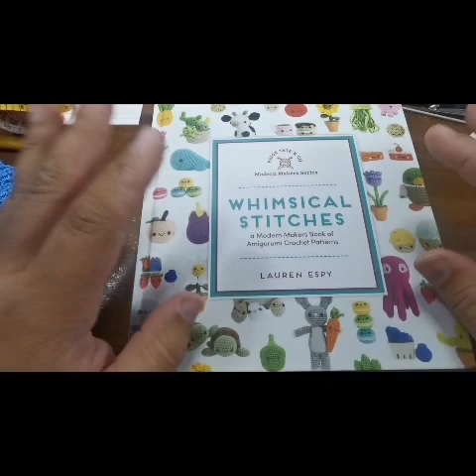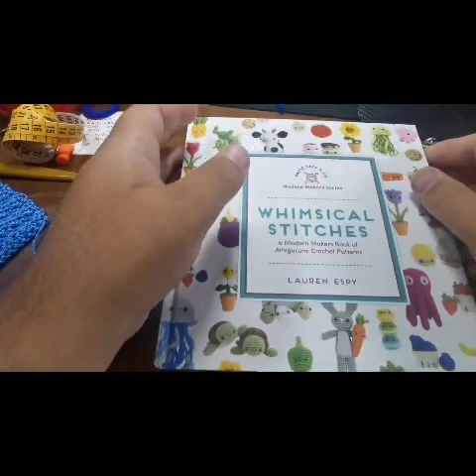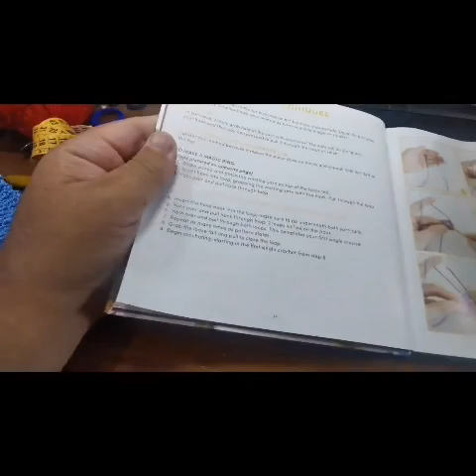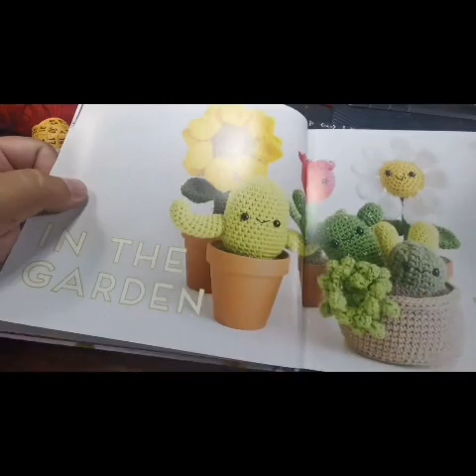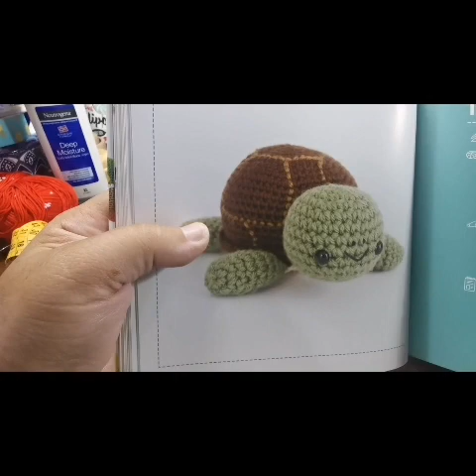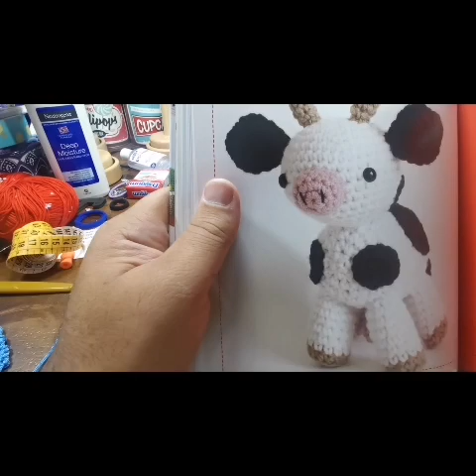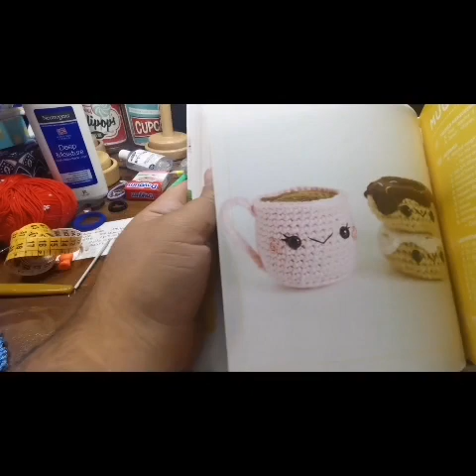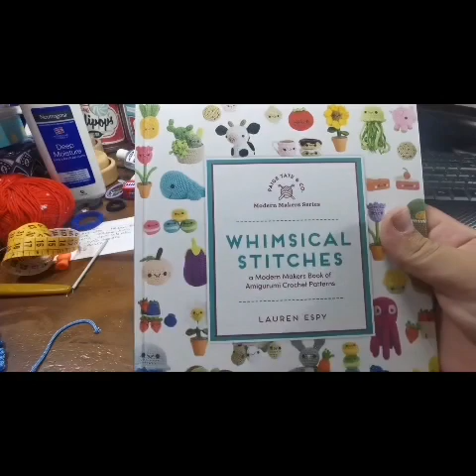Sfogliamo insieme nuovo libro amigurumi.. whimsical stitches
Ciaoo grazie al vostro sostegno ho potuto acquistare questo libro.. Grazie grazie grazie 🥰
 Buona visione.. E vi lascio i link utili.. Ricordatevi che entrando nel link amazon e facendo i vs acquisti normali sostenetr il canale perche ki arriva una micro percentuale.. Grazie infinite. Buona visione
Libro Whimsical Stitches